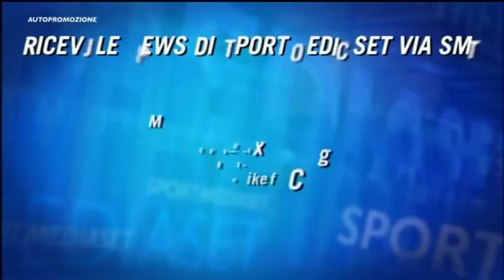IC 2016 reportage